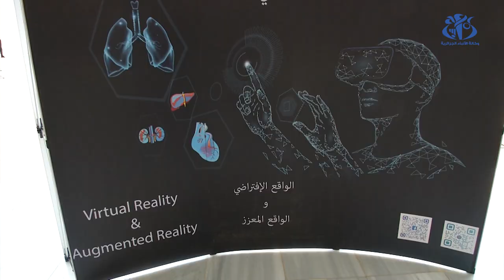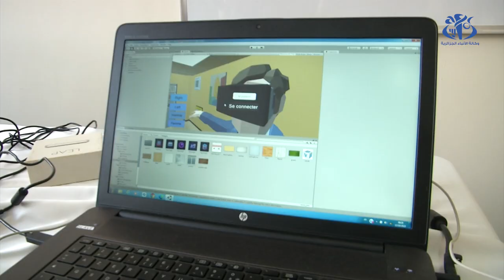إنطلاق الدراسة حضوريا بالمدرسة الوطنية العليا للذكاء الاصطناعي والمدرسة العليا للرياضيات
الجزائر (وأج) -  إستقبلت كل من المدرسة الوطنية العليا للرياضيات، والمدرسة العليا للذكاء الاصطناعي، على مستوى القطب التكنولوجي الجامعي لسيدي عبد الله، أول دفعة من الطلبة الجدد والمقدرة بـ 200 طالب في كل مدرسة ، وذلك في النمط الحضوري للسنة الجامعية 2021/2022.